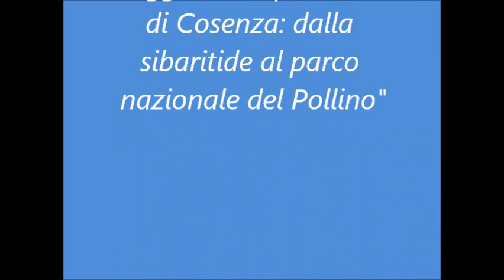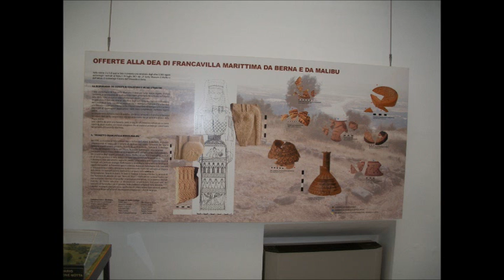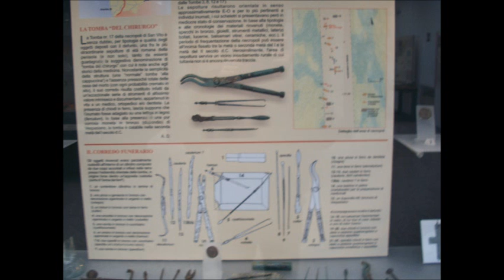Il molo dei greci, viaggio nella sibaritide nel parco nazionale del Pollino"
Progetto POF per la certificazione delle competenze: "Il molo dei greci, viaggio nella provincia di Cosenza: dalla sibaritide al parco nazionale del Pollino" II A Tecnico Economico
Visita a Sibari (parco archeologico e museo), Cassano - Grotte di Sant'Angelo, Civita - Gole del Raganello; Mormanno, Morano e Altomonte